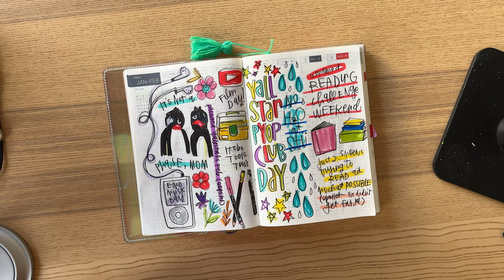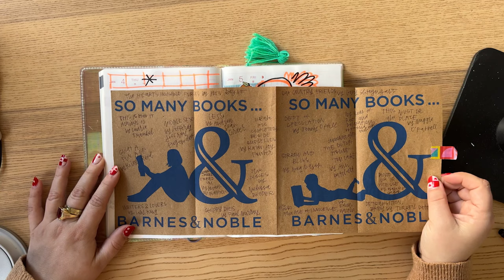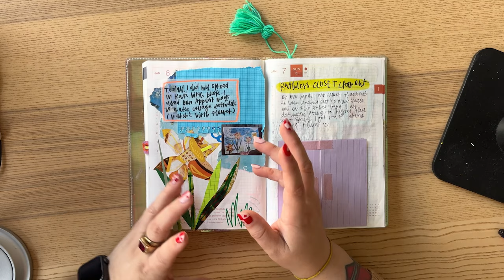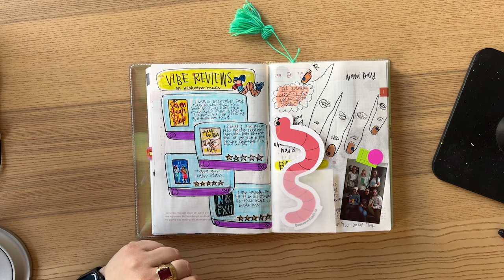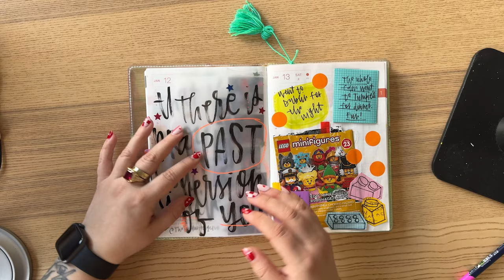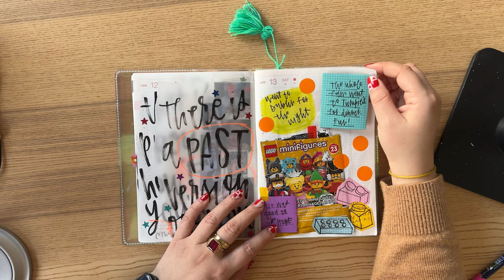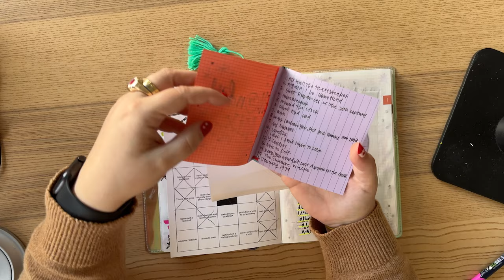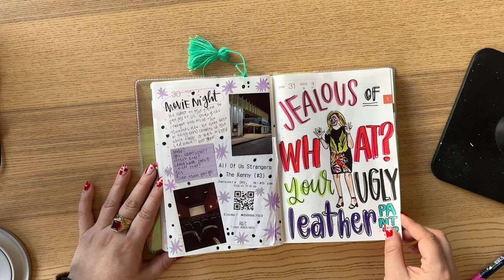January 2024 in my Hobonichi Cousin | chatty full month flip thru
Join me for a deep dive of what I got into during the month of January. Some travel, some memes, a surprising amount of emo songs. It was a packed month so there was a lot of back journaling (aka why this video is coming at you at the end of February...) and I had a great time celebrating the big and small stuff in my Cousin.

Timecodes:
0:00 Intro
0:27 Period Tracker
0:43 Workout Tracker/Gym Talk
4:04 Monthly
5:46 Weekly
11:24 Daily
42:08 Outro